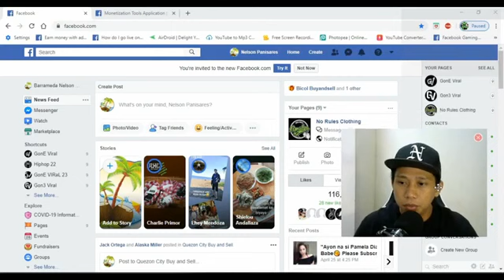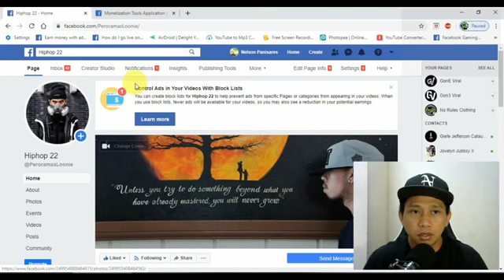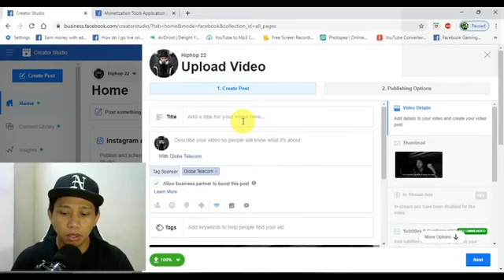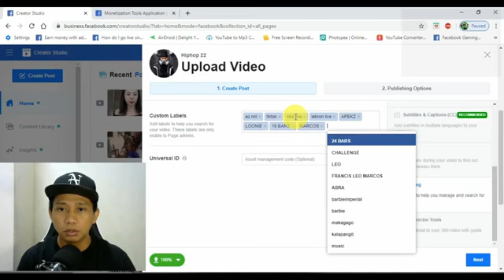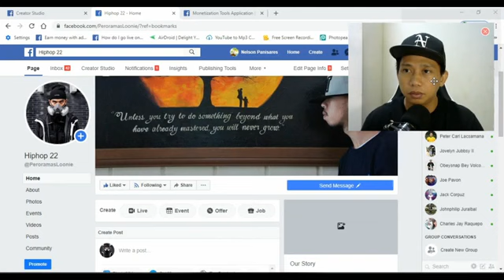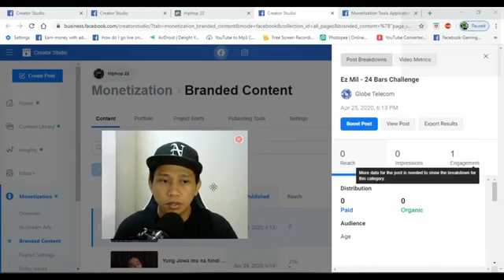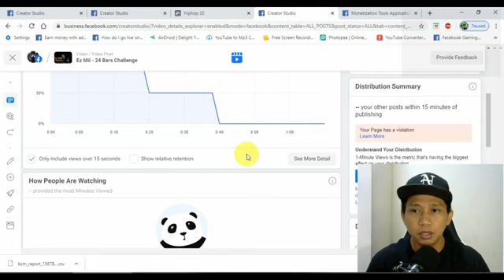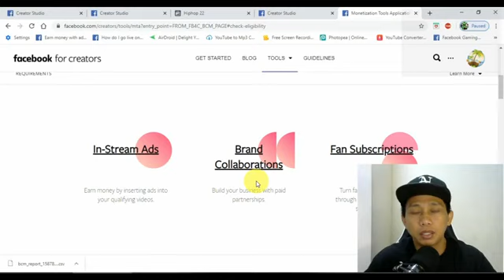PANO KUMITA SA FACEBOOK BRAND COLLABORATION | EARN MONEY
PANO KUMITA SA FACEBOOK | BRAND COLLABORATION | EARN MONEY | EASY WAY TO EARN MONEY | KAHIT NASA BAHAY KALANG | work from home,

In this video i teach you, how to make money online, how to earn money online, how to make money on facebook, how to create facebook page,
How to make money on facebook page, how to earn money on facebook page,

Related topic

how to earn money on facebook by creating a page
how to make money on facebook with a page
how to earn money from facebook page by adsense
how to earn money by facebook page in hindi
how to earn money by fb page
how to earn money by fb page in hindi
how to earn money from facebook community page
how can i earn money on facebook page
how to earn money by creating fb page
how to make money on facebook by creating a page
how to earn money from facebook page likes in hindi
how to earn money from facebook page sinhala
how to earn money from facebook page in pakistan
how to make money on facebook group page
how to earn money from facebook page in tamil
how to earn money from facebook page in india
how to earn money in facebook page
how to earn money in facebook page ads
how to earn money on fb page
can i earn money on facebook page
how to earn money from facebook page likes sinhala
how to earn money from my facebook page likes
how to make money from facebook page likes
how to get money from facebook page likes
how to make money through facebook page likes
how to earn money on my facebook page
how to make money on my facebook page
how to make money from a facebook meme page
how to make earn money from facebook page
how to make money with facebook page or group
how to earn money online using phone
how to earn money online in philippines
how to earn money online for students philippines
how to earn money online as a teen
how to earn money online as a kid
how to earn money online at home
how to earn money online as a minor
how to earn money online as a highschool student
how to earn money online as teenager
as a student how to earn money online